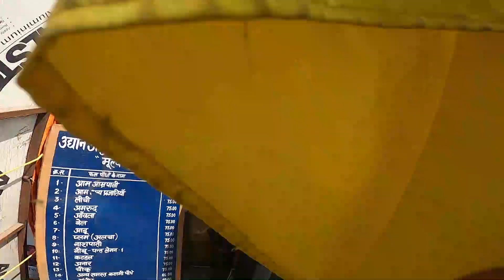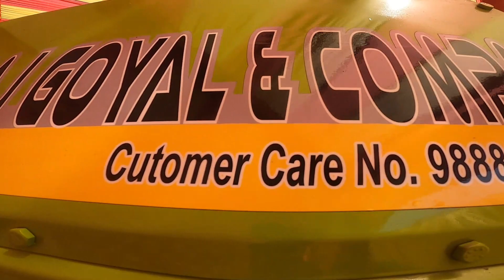A MUST VISIT PLACE FOR INDIAN FARMERS ❤️| KISAAN MELA 2022| PANTNAGAR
What is the importance of Kisan Mela?
Who will be the chief guest of the Kisan Mela this year?
What is Kisan Mela 2022?
India's Upcoming Agriculture Events | Krishi Mela
What are the new technologies used in agriculture?
What is advanced agriculture technology?
How does advanced farming technology help people to increase productivity?
What is the future of farm automation?